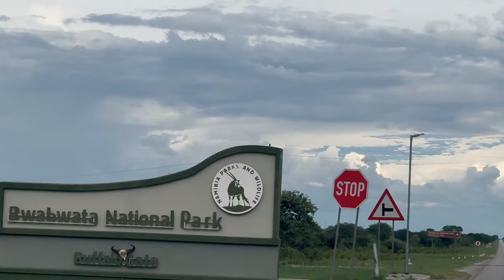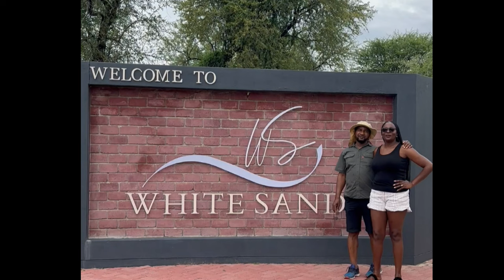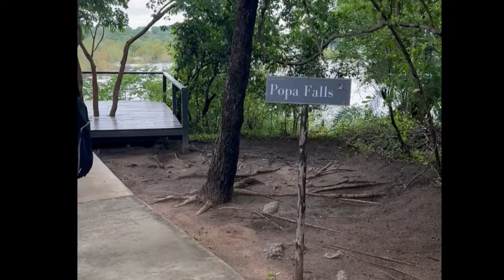An Intriguing Trip to Divundu - Kavango East Region Namibia Dec 2023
We had a wonderful trip to Divundu, Kavango East, Namibia in December 2023. Divundu is almost 913 km (9 hour 16 minute drive) from Windhoek. One has to drive through Grootfontein, then Rundu. The area is good for Agriculture because the Kavango River is close to it. There are beautiful private lodges and others. Video by KashindiPLUS.